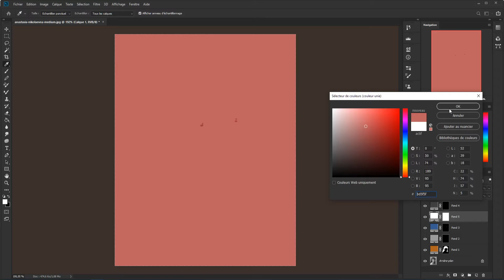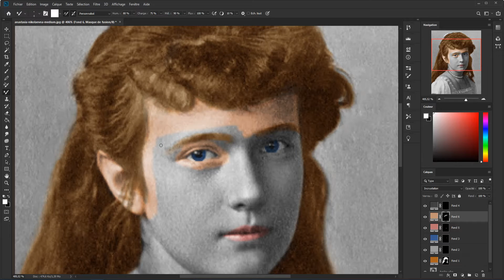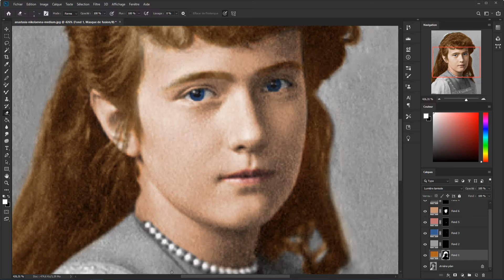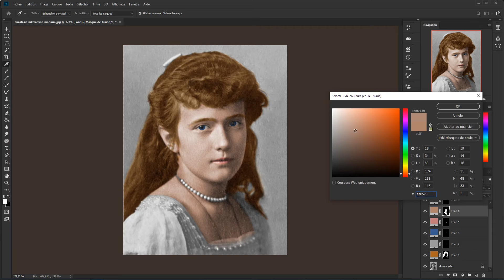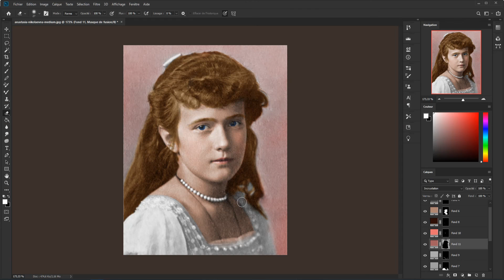Colorisation Romanov - Speed Art n°5- Anastasia Romanov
Anastasia Romanov à 13 ans, photo prise en 1914 au Palais Alexandre III.